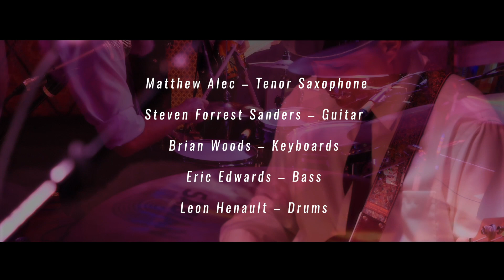Mister Magic - Grover Washington, Jr. Cover - Matthew Alec and The Soul Electric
Matthew Alec and The Soul Electric

2018 Performance of 'Mister Magic'' by Ralph MacDonald & William Salter
Live at The Rialto Theatre in Akron, OH

From the all-new album "Soul Jazz Classics: Live in 2018" on Cleveland Time Records

Matthew Alec - Tenor Saxophone
Brian Woods - Keyboards
Steven Forrest Sanders - Guitar
Eric Edwards - Bass
Leon Henault - Drums

Video by Kristin Kretzler
Audio mixed by Nate Vaill
Produced by Matthew Alec

Copyright Cleveland Time Records 2023